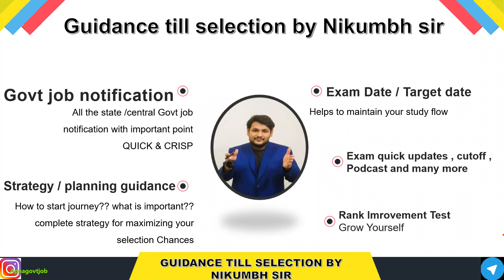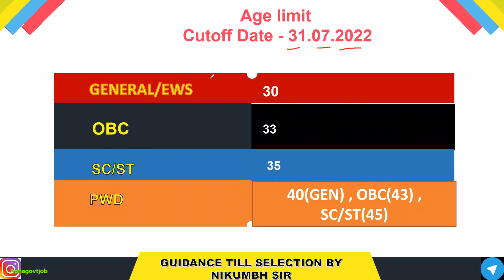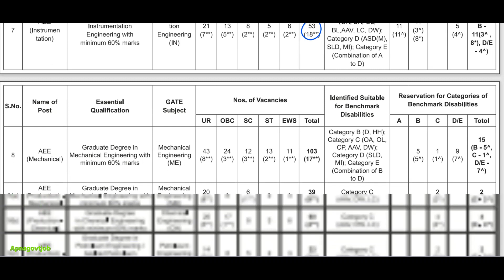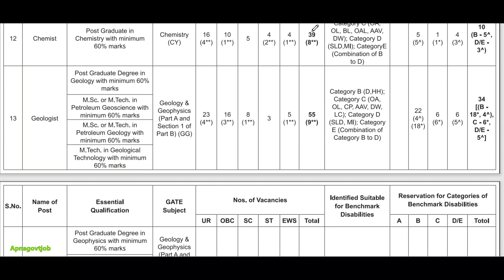ONGC RECRUITMENT 2022 | LATEST GOVERNMENT JOB UPDATES IN ENGLISH | PSU THROUGH GATE 2022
- Important Updates
                                      - Current affairs
- much more.